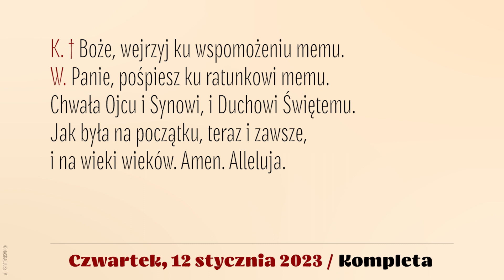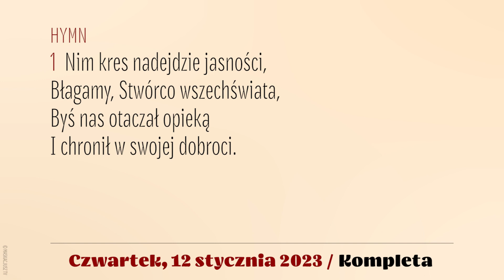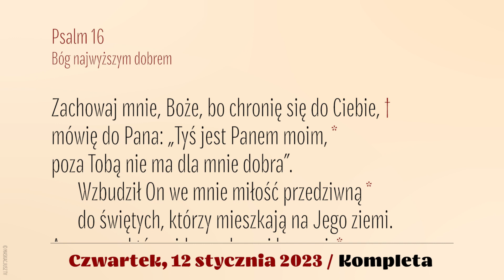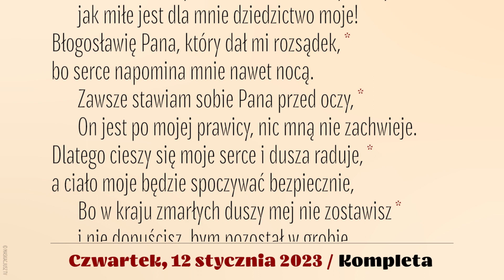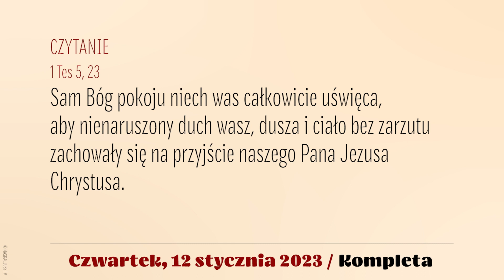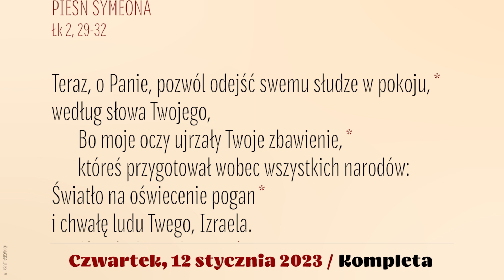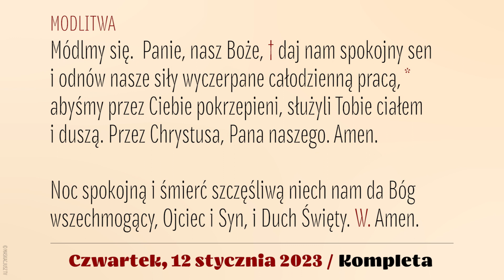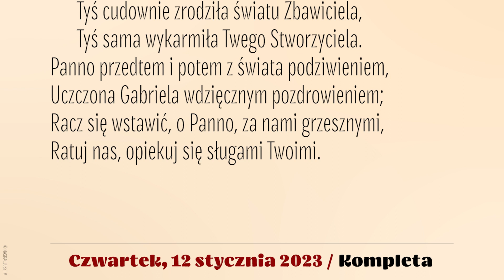Kompleta | 12 stycznia 2023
12 stycznia 2023
I tydzień okresu zwykłego
Czwartek

Śpiew: Rafał Maciejewski.
Lektor: Łukasz Głowacki
Montaż: MASKACJUSZ TV